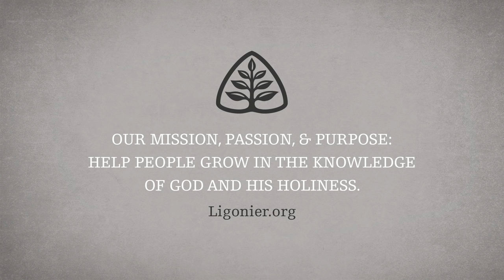Stephen Nichols: East of Eden: Our Need for a Savior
To understand the Bible's teaching on salvation, we need to grasp why we are in need of redemption. Every individual is by nature sinful and is thus deserving of God's judgment and unable to make amends with Him. Because of the fall of Adam, life is now lived "east of Eden" (Gen. 3:24; 4:16), away from the bliss of fellowship with God in paradise. This session will consider why we need a Savior who can atone for our sin in order to restore our relationship with God.